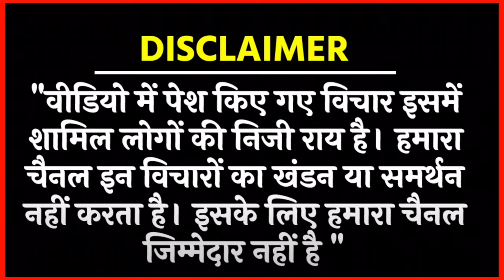बहुजनों के अधिकार से सनातन खतरे में बड़ा खुलासा जल्दी देखिएBIG NEWS ON BHUJAN POLITICS BSP MAYAWATI